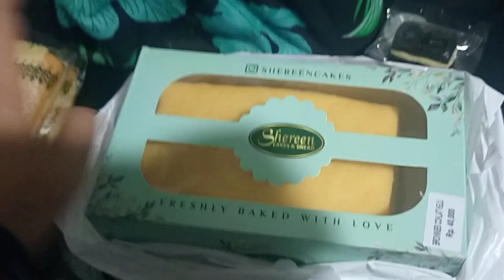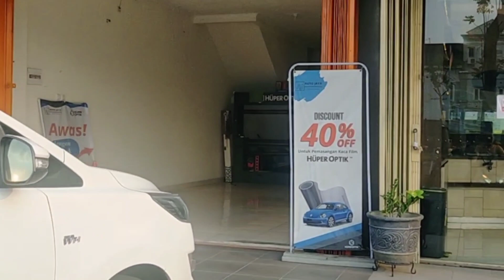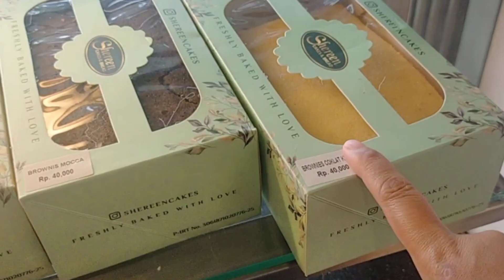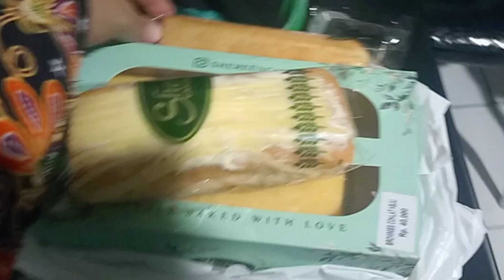Sekalinya Keluar Bayak Acara | Kirim Paket, Isi Bensin dan Lanjut Beli Kue Mau Ada Tamu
Hai teman-teman. Assalamualaikum

Hari ini aku akan share video kegiatan ku setiap hari sebagai ibu rumah tangga

Di video kali ini berisi tentang kegiatan ku di pagi hari .

Selamat Menonton. 😍

Sebelumnya saya ucapkan terima kasih buat teman-teman yang sudah meng-klik videoku ini semoga semoga di video ini ada manfaatnya
Dan terima kasih juga atas suport dan dukungannya untuk Channel Tatiek Family ... Semoga Allah balas kebaikan teman-teman semuanya 🙏

Dan buat teman-teman yang baru menemukan Channel ini jangan lupa untuk di

Wassalamu'alaikum...😊